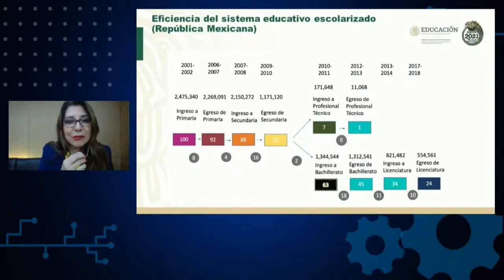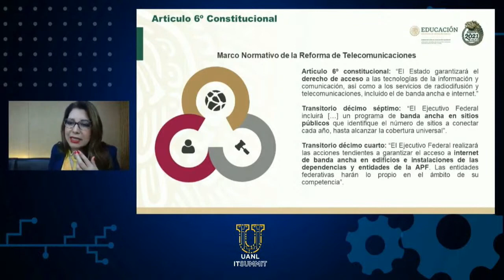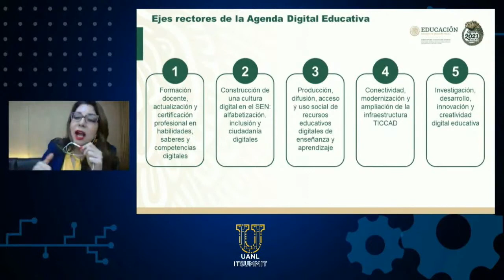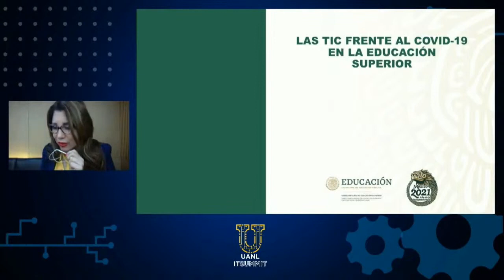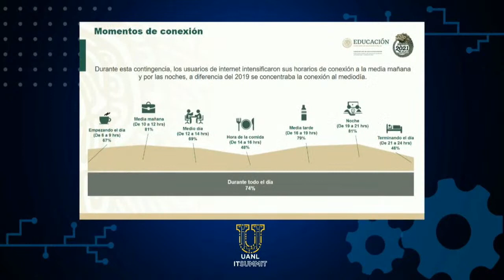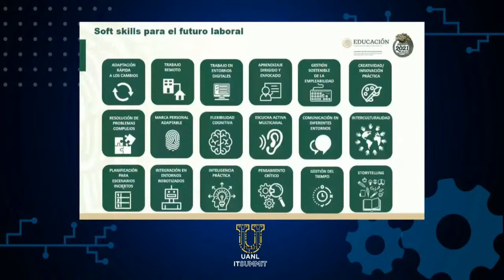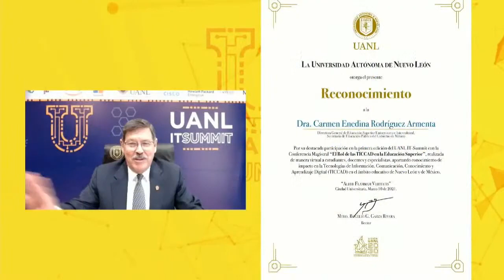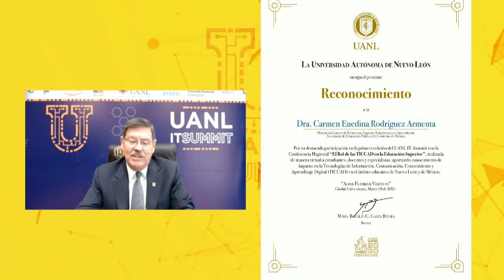5 Magistral – “El Rol de las TICCAD en la Educación Superior” Dra Carmen Enedina Rodríguez Arment